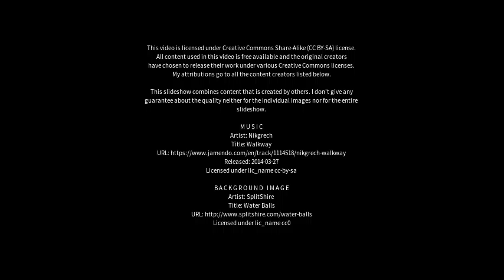Best places to visit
Best places to visit - Adstock (Canada) Best places to visit - Slideshows from all over the world - City trips, nature pictures, etc.